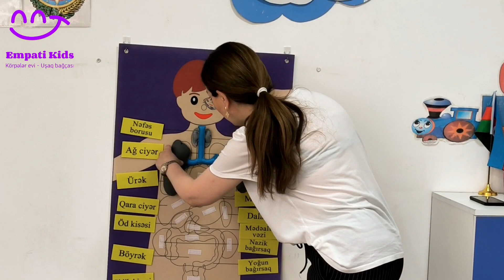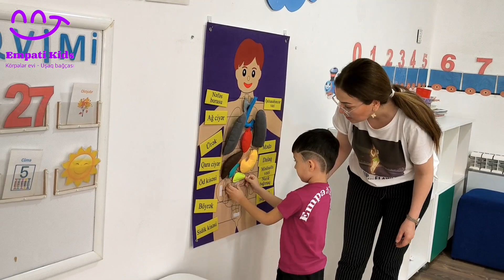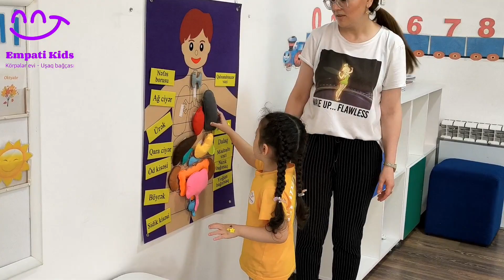Mövzu : Daxili orqanlarımızı öyrənək 🧠🫀🫁